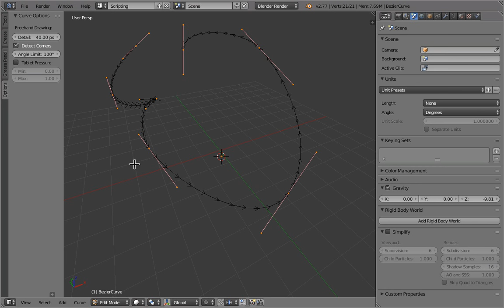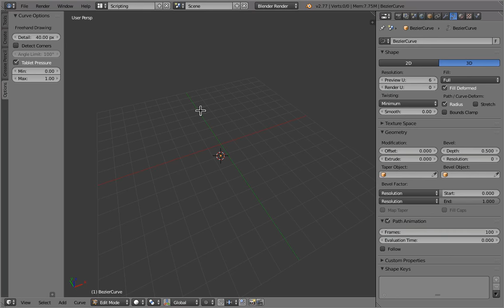Freehand sketching add-on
Experimental freehand drawing tool from opentoonz ported to Blender as an add-on.